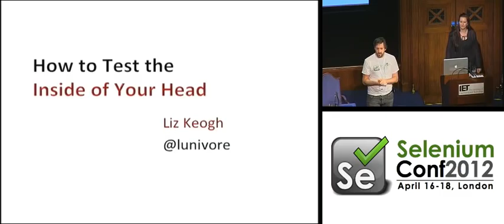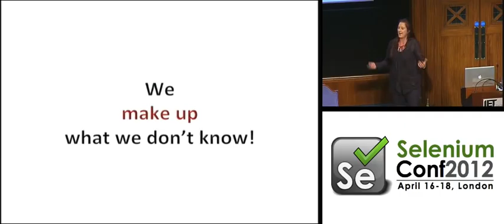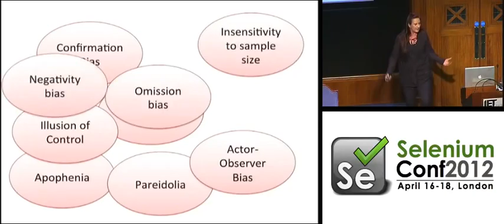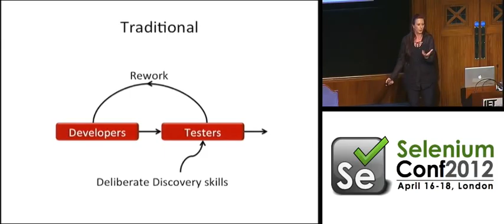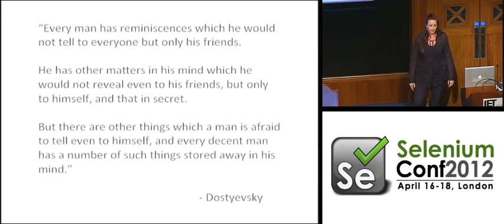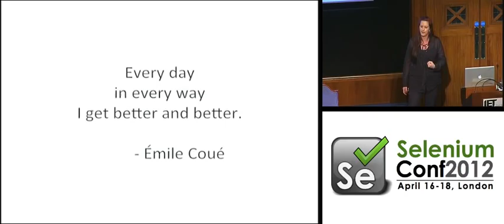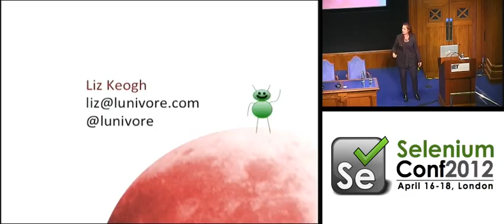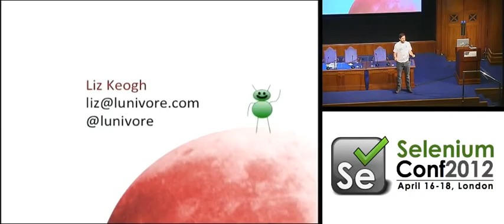Liz Keogh: How To Test The Inside of Your Head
When we test code and find it doesn't do what we thought it did, we change it. But wouldn't it be great if we didn't have to write the wrong code in the first place? In this talk Liz shows how we can use examples and scenarios to break the models we make inside our own heads, helping us to avoid premature commitments and their follow-through -- whether in code or in life.